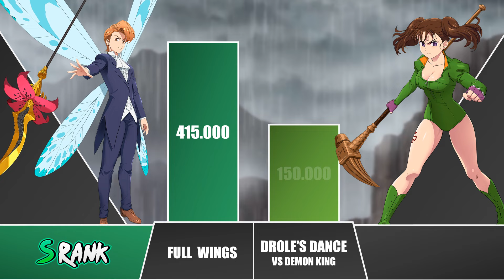KING vs DIANE Power Levels 🔥 I Seven Deadly Sins Power Scale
Who is stronger King or Diane?